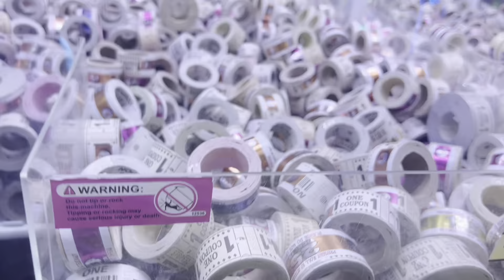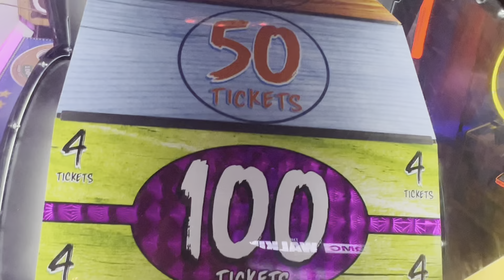TPW Movie: Chive’s Day Off!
Chives goes on break!